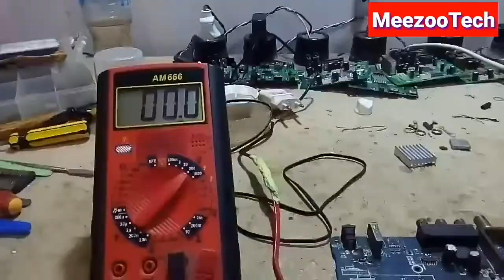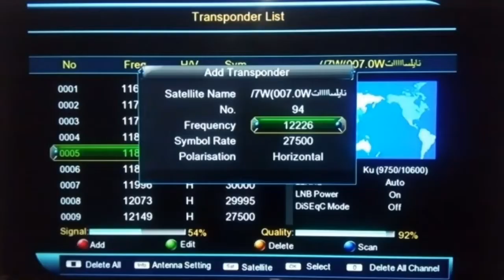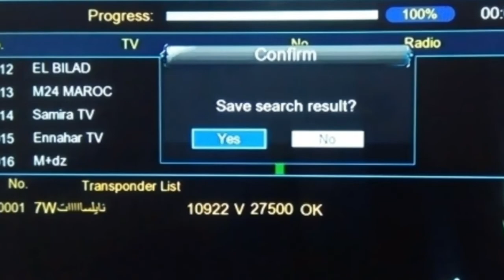تردد حصري قناة جنة الجزائر DZAIR JANNAH على النايل سات وشرح إضافة القناة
تردد حصري قناة جنة الجزائر DZAIR JANNAH على النايل سات وشرح إضافة القناة#جنة#الجزائر